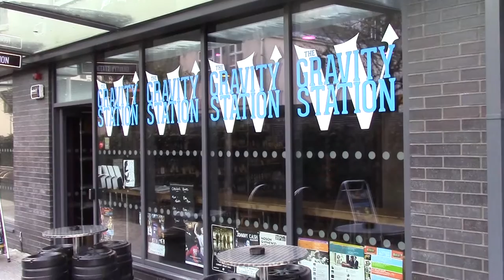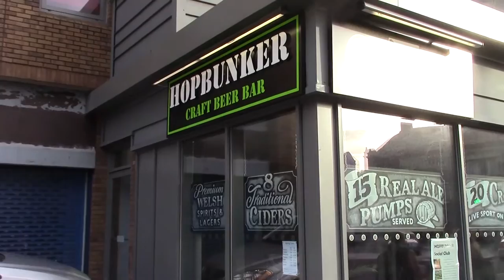Food for Derek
Cardiff, January, spent coffee grounds for Derek my compost bin from Coffee #1. And some beers. Rather cold.